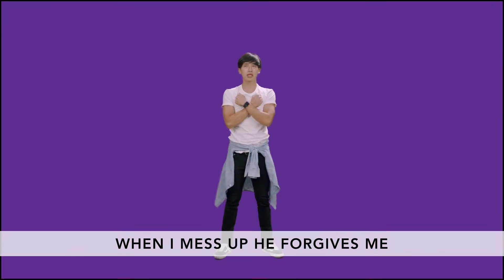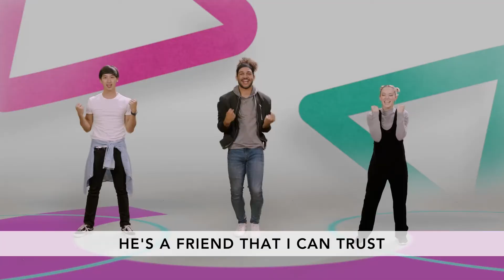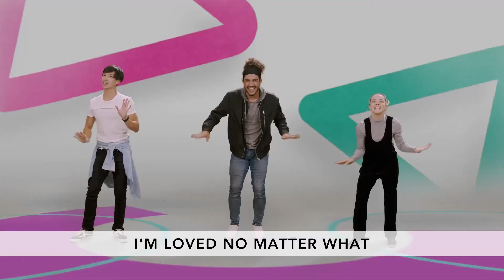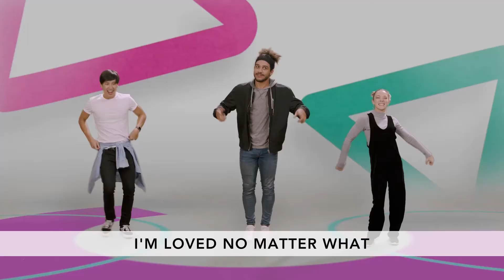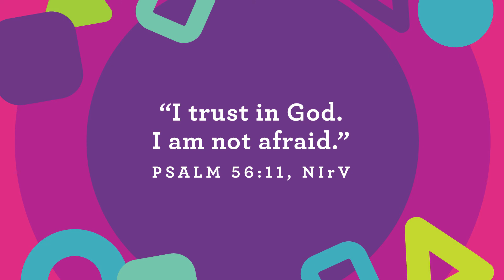Grace Place Kids-PK June 27, 2021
Let's see what's happening at the clubhouse!